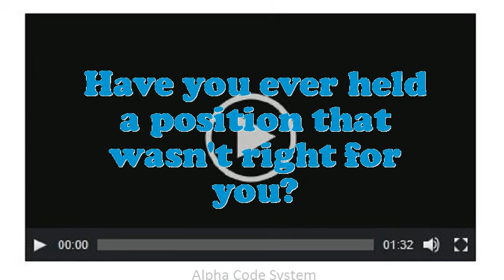Top Equities Securities Executive interview questions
Interview Questions for Top Equities Securities Executive.What pertinent Top Equities Securities Executive skills do you possess?What was the critical condition you have experience as an Top Equities Securities Executive?Do you prefer to work independently or on a team?What was the most complex assignment you have had?What are your professional objectives for an Top Equities Securities Executive?